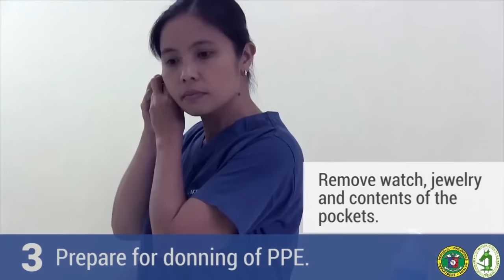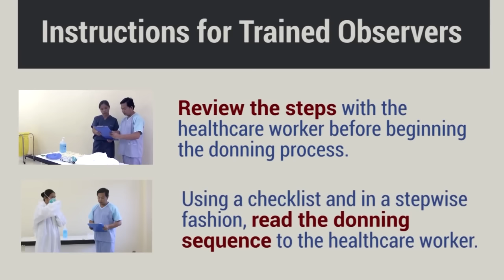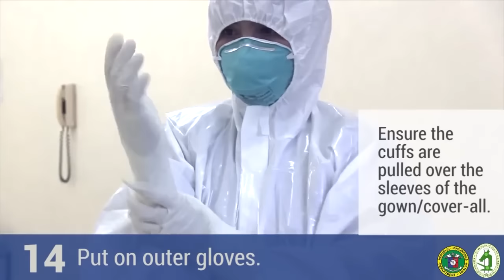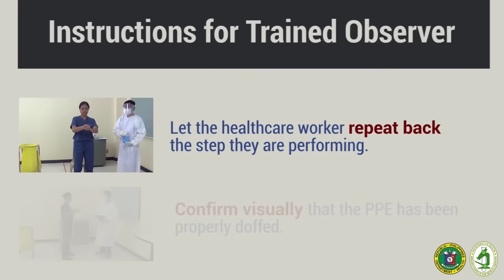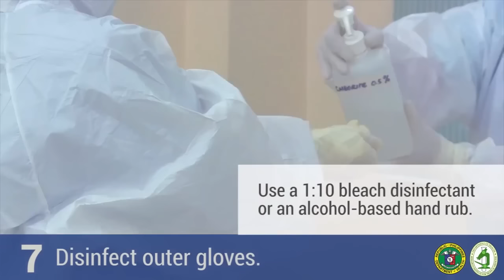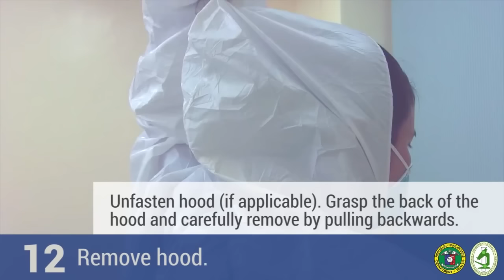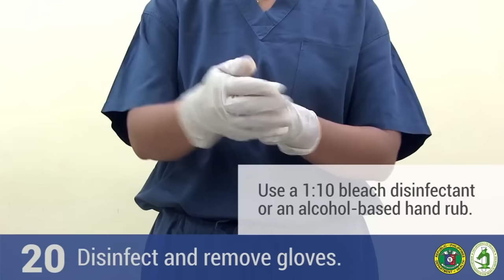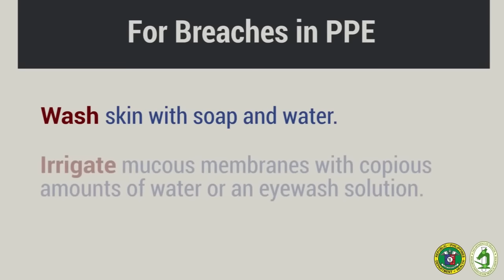Donning and Doffing of PPE HD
Proper wearing of Personal Protective Equipment (PPE) ensures protection of the healthcare worker from exposure to hospital or laboratory-derived infection of Ebola Virus.
This instructional video was produced according to interim Ebola guidelines for the Philippines, developed by the Research Institute for Tropical Medicine-Department of Health and with technical input from the World Health Organization.
The guidelines are as of December 2, 2014 and may be superseded by more recent updates.